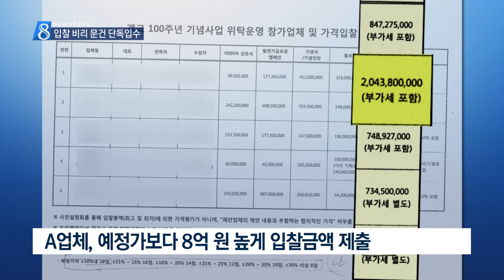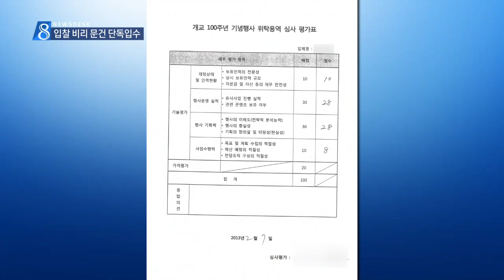[대구MBC뉴스] 대가대 개교 100주년 행사..검은 뒷거래 의혹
내용: 대가대 개교 100주년 행사..검은 뒷거래 의혹 - 윤태호 기자